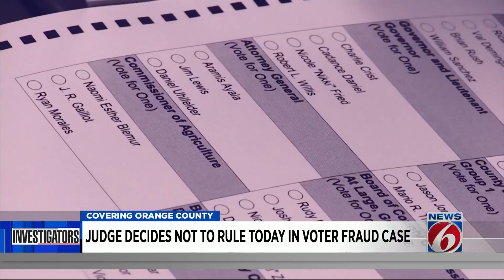Judges decides not to rule yet in voter fraud case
A judge said he would not rule Friday in an Orange County woman’s fight to get her voter fraud case dismissed. Michelle Stribling, 53, was one of 20 Floridians arrested last year after voting in 2020, even though she was a convicted felon.